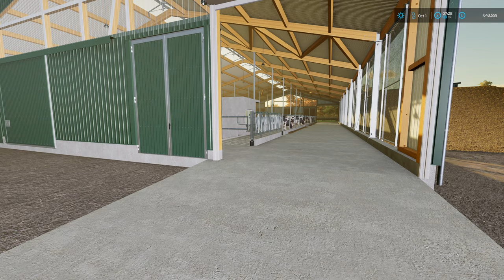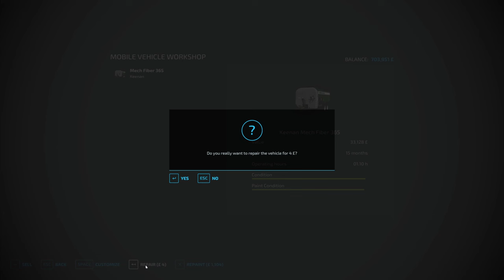Maypole Farm #114 | Farming Simulator 22 | Let's Play | FS22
This map is a fiction Irish map that features many farms with mixture of animals. There are 128 fields varying in all shapes and sizes, plenty of grass and arable fields to keep you going. For those who love forestry you will find large forestry area's around the map as well as smaller ones dotted about the place.

Every base game production is present on the map along with 7 farms and cuttable hedges, traffic and all sheds and barns ca be destroyed on each of the yards. Due to the amount of animal pens that are built into the map you will require the mod to increase the maximum animal allowed Please keep in mind this map is work in progress and is in early testing phase with more things to be added in a later update.

7 Farms
128 fields
Cuttable hedges
Excessive forestry
All productions
BGA
Traffic
Modular farms (pens are purchased separately to the farmyard)

GIANTS Partner.

PC Specifications:
OS : Windows 11
CPU : i9 10900X
GPU : ZOTAC GAMING GeForce RTX 3080 Ti Trinity12gb
MEM : Corsair 32gb DDR4 3600mhz (x2 16gb)
MOB : ASUS ROG STRIX X299-E Gaming II
CPU Cooling : FrostFlow 240 Series ARGB High Performance Liquid Cooling
Storage : 512gb Intel 670p M.2 SSD, 2TB SSD, 4TB HHD.